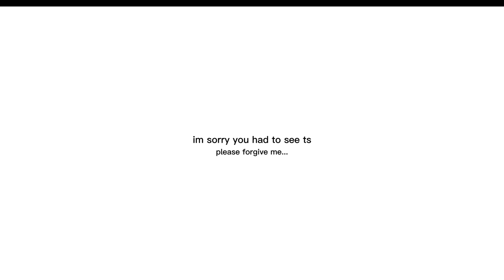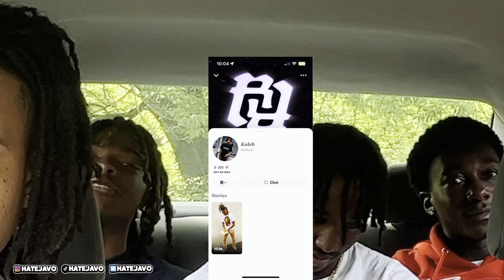vlog : the beginning + aux battle pt one